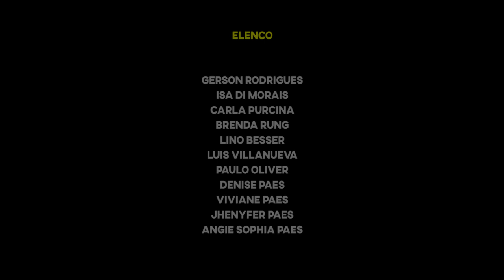Deu Bode | Promo (Curta-metragem)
Promo do filme "Deu Bode", do Diretor Reginaldo Celestino, com roteiro de Gerson Rodrigues, fotografia de Israel Araújjo e produção executiva de Isa Di Morais. O filme estreará em breve nos festivais. Produzido em 2018/2 e finalizado em 2019/1.

Mundinha Films, LAF Produções, MW Produções e 3 Micos Cia de Teatro.
Apresenta
Deu Bode
Elenco:
Equipe:
Direção: Reginaldo Celestino
Roteiro: Gerson Rodrigues
Direção de Fotografia: Israel Araújjo
Produção Executiva: Isa Di Morais
Direção de Arte: Vera Monteiro
Direção de Produção: Ângela Cardoso
Som Direto: Luis Villanueva
Câmera A: Israel Araújjo
Câmera B: Jadir Denadary
Produtor de Elenco: Lino Besser
Edição: Israel Araújjo
Assist. Produção: Ronny Pratta
Trilha Sonora: Ranya
Trilha Sonora: Jhane Soul
Trilha Sonora: Quim Barreiros
Still: Jadir Denadary
Figurino: Sérgio Medina
Produção:
LAF Produções
MW Produções
Mundinha Films
3 Micos Cia de Teatro
MUNDINHA FILMS (Israel Araújjo)
LAF PRODUÇÕES (Gerson Rodrigues)
3 MICOS CIA DE TEATRO (Reginaldo Celestino)
MW Produções (Isa Di Morais)